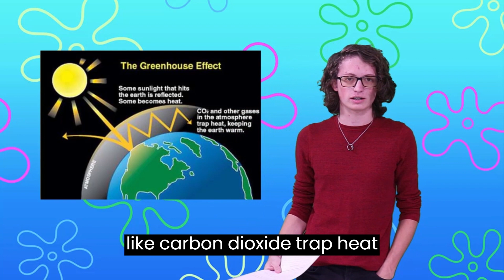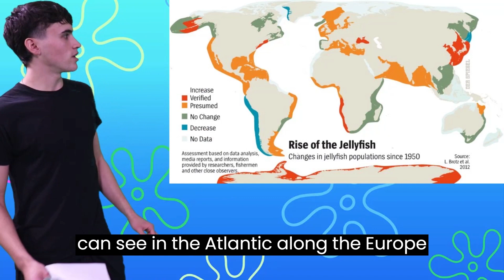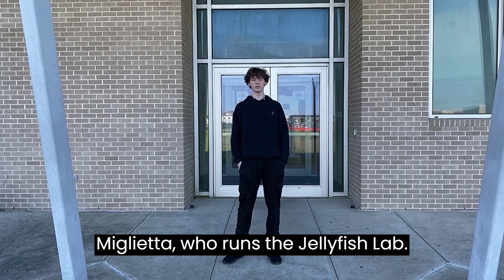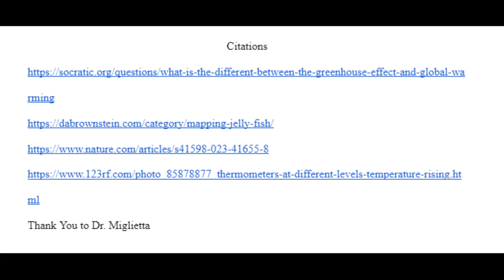BB11_F23_Jellyfish and Climate Change